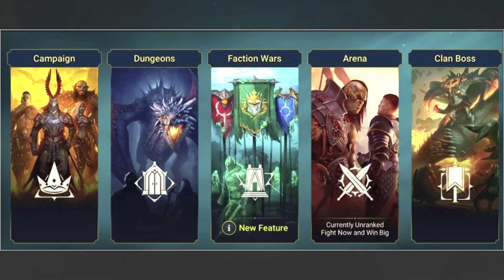Zombies en Afganistán 15 (Final): "El Rey de los Muertos" | Awakate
Instala Raid gratis ✅ ANDROID ✅ IOS Comienza con 💰50K Plata y obtén un Campeón épico gratis 💥 el día 7 del programa "Recompensas de Jugador Nuevo".
El tan esperado momento ha llegado, Koslov y el Secreatario de Defensa se encuentran frente a frente. Llegó la hora de saber todos los secretos que escondía Chernobyl y toda la verdad oculta sobre los Zombies en Afganistán. Pero de pronto, quién menos se esperaban, interrumpe esta reunión... el Rey de los Muertos.
JUEGO: Men of War Assault Squad 2
MOD: Red Rising